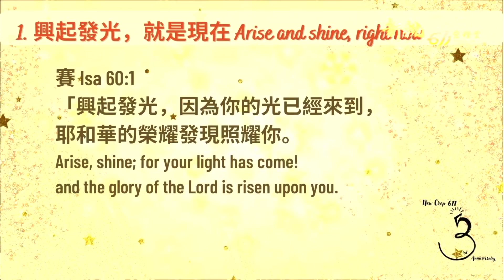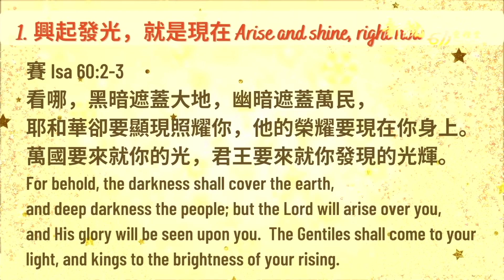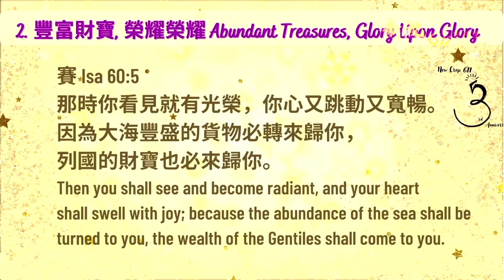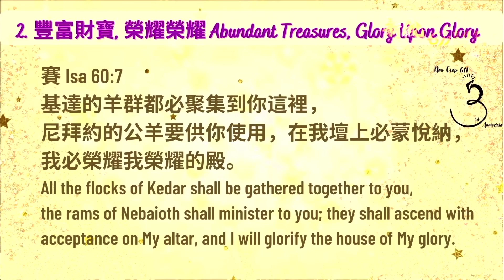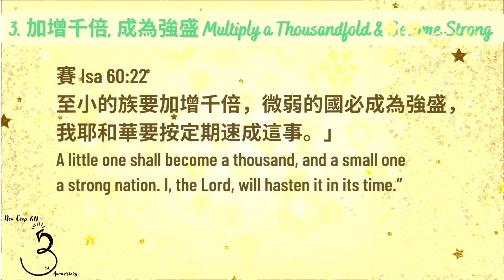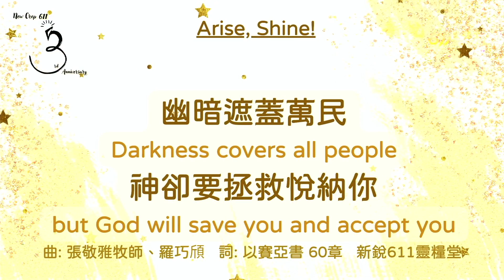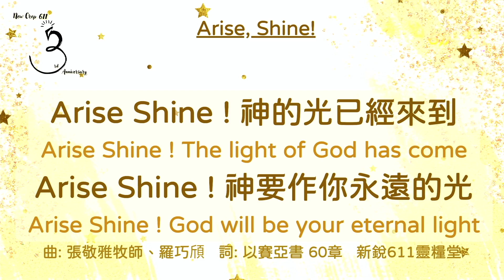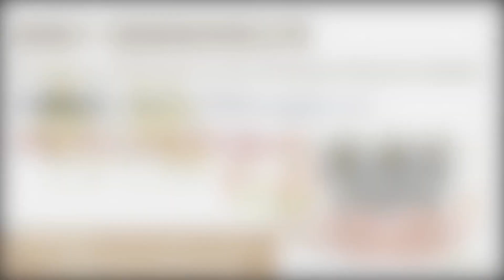主日講道 - 新銳611靈糧堂 | 興起發光，加增強盛！Arise and shine, multiply & prosper! (20221106)(廣東話& Mandarin)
講題：興起發光，加增強盛！
講員：Adino牧師
主題經文：以賽亞書60:1-3；5-7；19-22

一）興起發光，就是現在（1-3）
二）豐富財寶，榮耀榮耀（5-7）
三）加增千倍，成為強盛（19-22）

Topic: Arise and shine, multiply & prosper!
Speaker: Pastor Adino
Isaiah 60:1-3; 5-7; 19-22
a) Arise and shine, right now (1-3)
2) Abundant treasures, glory upon glory (5-7)
3) Multiply a thousandfold & become strong (19-22)